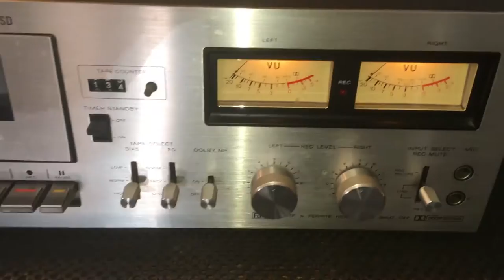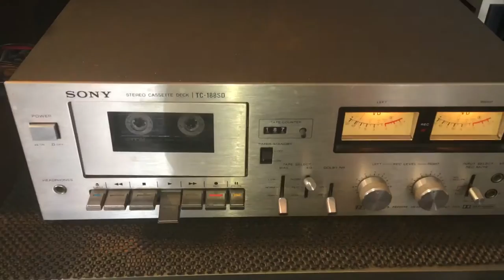SONY TC-188SD Ferrite Head Stereo Cassette Deck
eBay Item

Vintage 1970's SONY TC-188SD Ferrite Head Stereo Cassette Deck. It is in very good condition and in full working condition. It features Ferrite & Ferrite (F&F) head that produces clear and warm sound. You are welcome to see it working and ask all questions before buying. Photos is the actual item and it will be sold as is condition. Thank you.

Product Information:
Country: Made in Japan
Year: 1970's
Type: 2-head, single compact cassette deck
F&F Head (Ferrite & Ferrite Head)
Track System: 4-track, 2-channel stereo
Tape Speed: 4.8 cm/s
Heads: 1 x record/playback, 1 x erase
Tape Type: type I, FeCr, CrO2
Noise Reduction: B
Frequency Response: 20Hz to 18kHz  (FeCr tape)
Signal to Noise Ratio: 64dB  (dolby B)
Wow and Flutter: 0.08%
Total Harmonic Distortion: 1.3%
Input: 60mV (line), 0.2mV (mic)
Output: 0.775V (line)
Dimensions: 410 x 145 x 290mm
Weight: 5kg